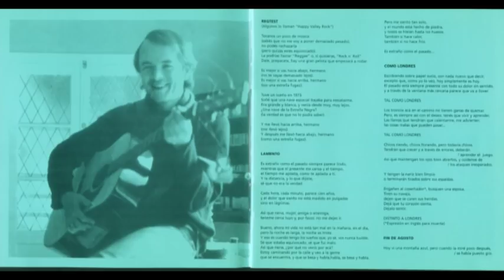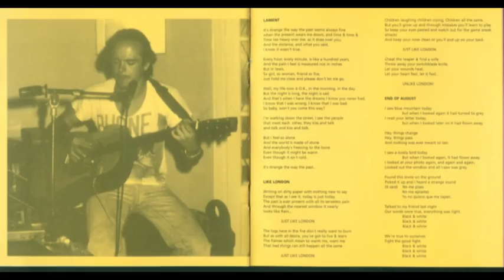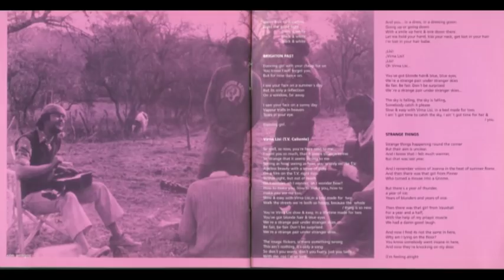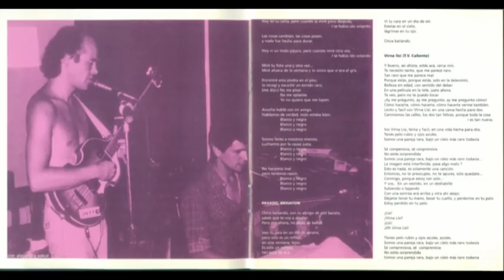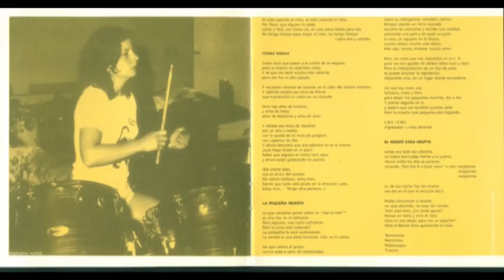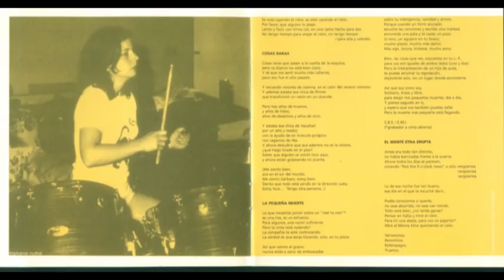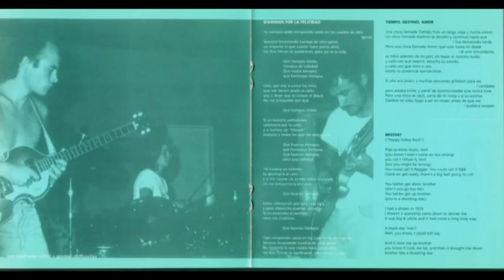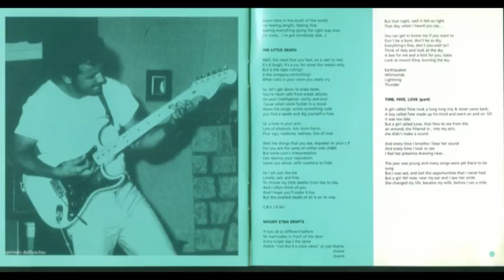LUCA PRODAN , Time-Fate-Love , Albúm completo (1er CD oficial)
Lista de temas:

1 - Regtest (0:01)
2 - Lament (5:46)
3 - Going up the country (10:00)
4 - Like London (15:01)
5 - End of august (20:09)
6 - Brighton past (24:22)
7 - Virna Lisi (t.v. caliente) (29:43)
8 - Strange things (34:38)
9 - La pequeña muerte (39:33)
10 - Mount etna erupts (43:08)
11 - Divided by joy (47:26)
12 - Time Fate Love (54:52)

Primer CD oficial editado de las grabaciones realizadas por Luca en su portaestudio. En su mayoria son grabaciones realizadas en Nono, Córdoba en la casa de Timmy McKern, amigo personal de Luca, manager de Sumo y Las Pelotas.